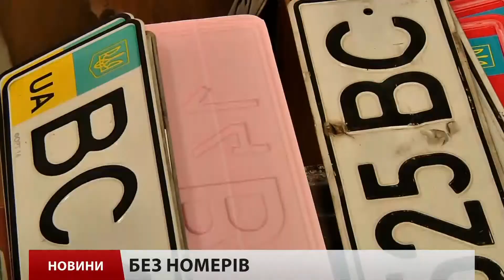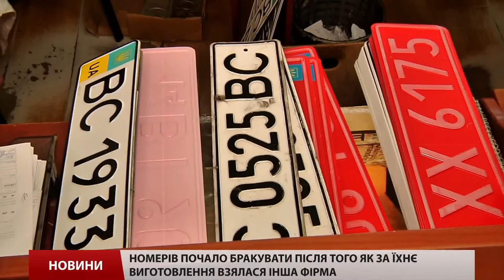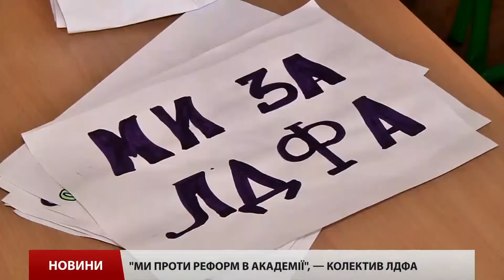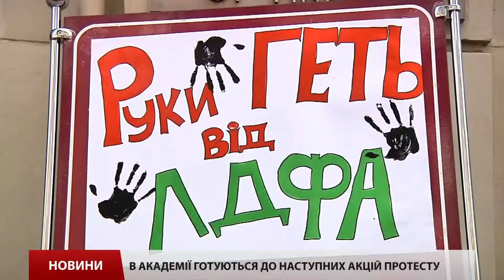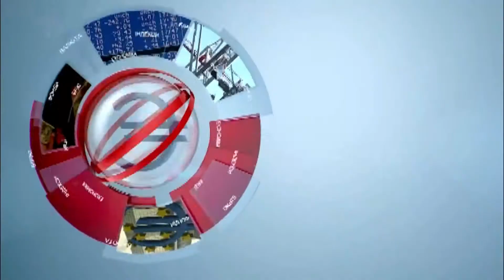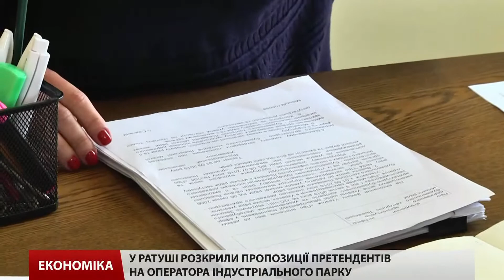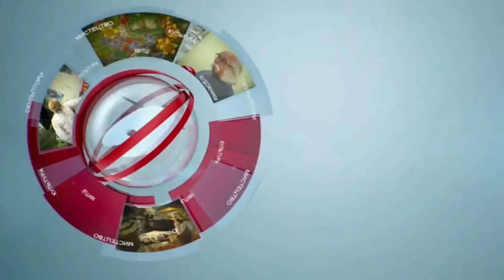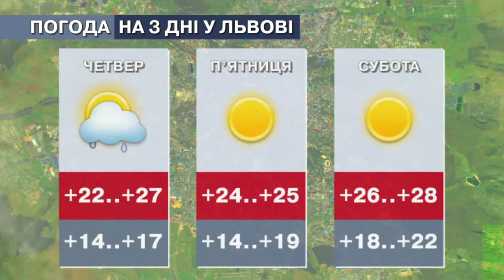Головні новини Львова за 10.06